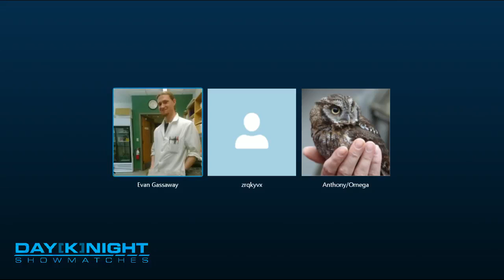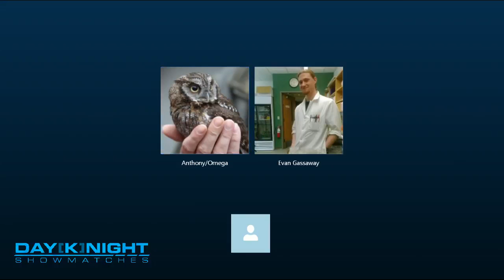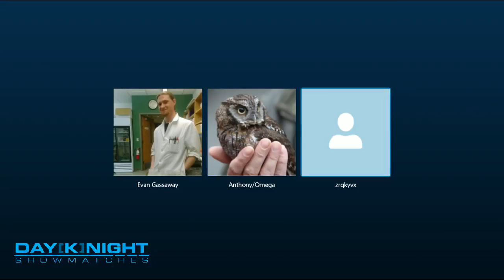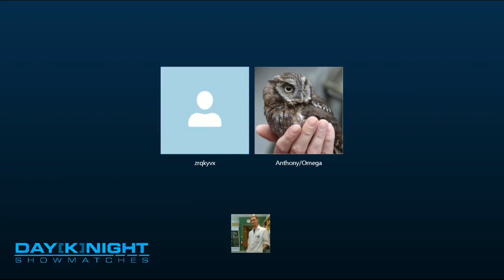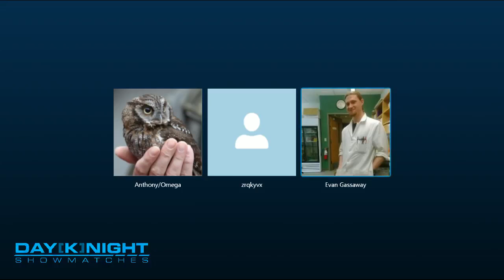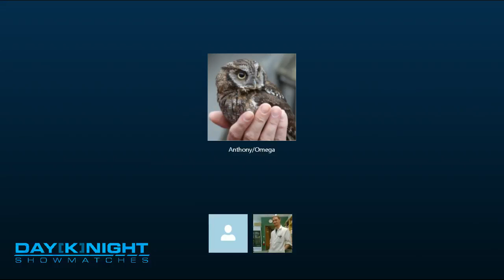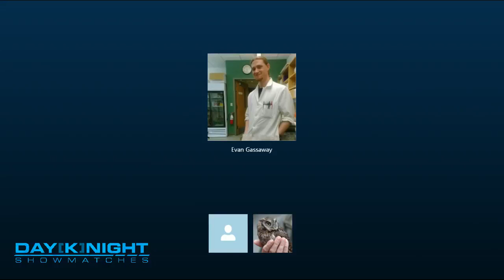Zrqkyvx vs Gurthang 1 -- Day[Knight] Showmatches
Whole match!